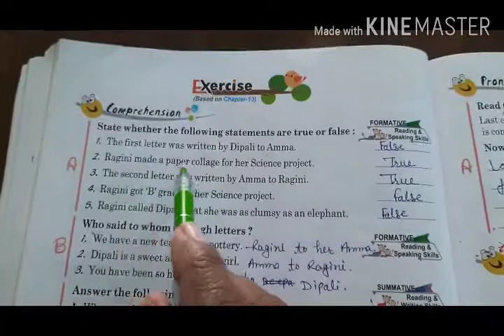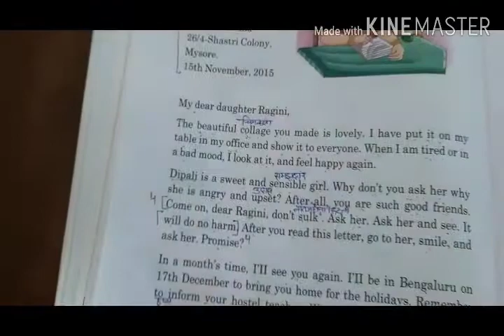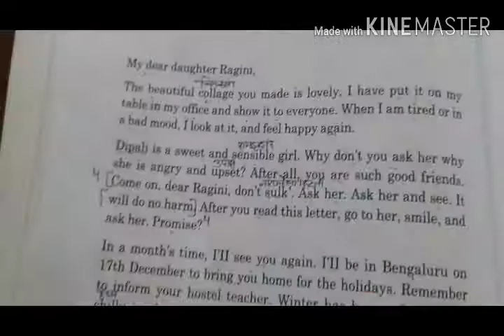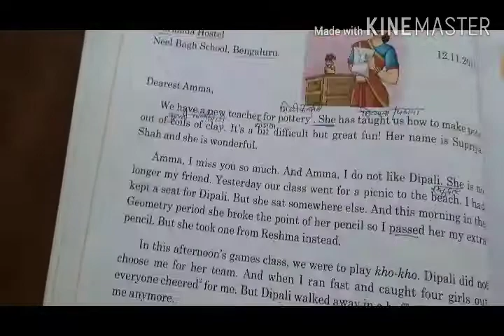Class-5th English work.Date-16/12/2020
Exercise work .
page no.60 and 61.
Date-16/12/2020